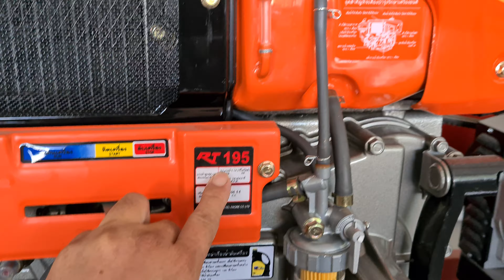RT195 model korea (19.5HP) 0886356707@Thanhdat2